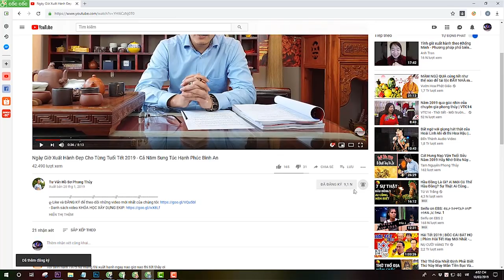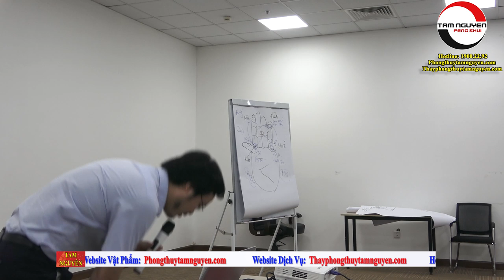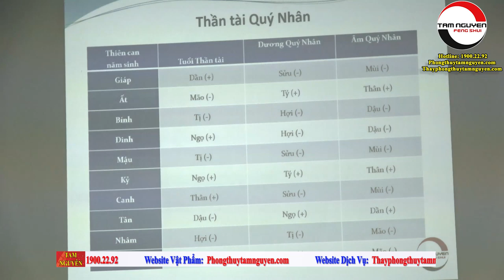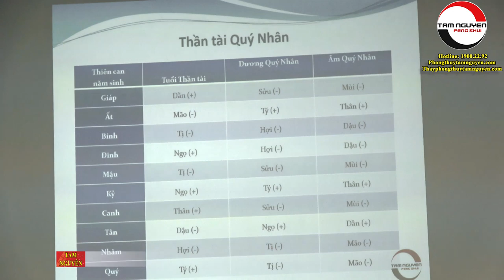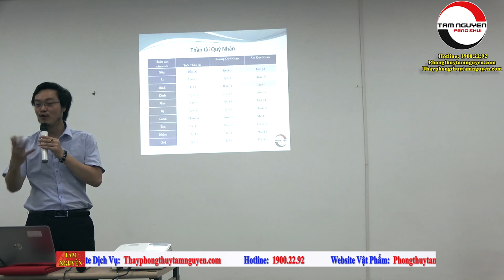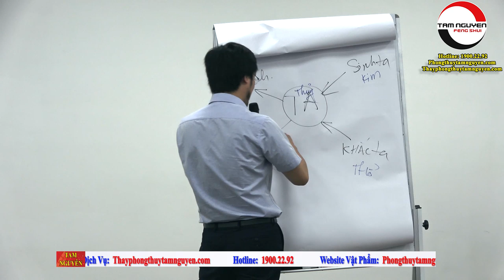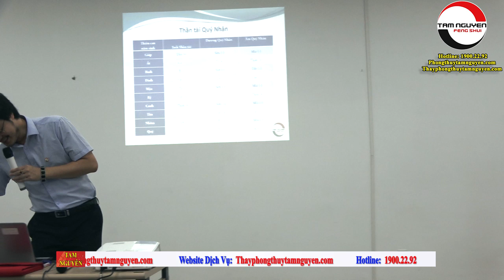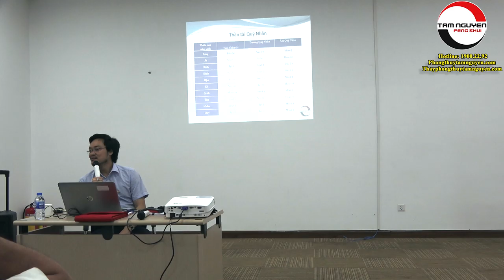Cách Xem Tuổi THẦN TÀI, QUÝ NHÂN Chọn Vợ Chồng Con Cái Và Đồng Nghiệp - Thầy Tam Nguyên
Cách xem tuổi THẦN TÀI, QUÝ NHÂN chọn vợ chồng con cái đồng nghiệp - Thầy Tam Nguyên
▶  Website Dịch Vụ Tư Vấn Phong Thủy : Tamnguyenphongthuy.vn
▶ Website Vật Phẩm Phong Thủy            :  Phongthuytamnguyen.com

Danh Sách Video:

THẦY PHONG THỦY TAM NGUYÊN
1. Tư vấn phong thủy nhà cửa, văn phòng, công ty - Bao gồm lập hồ sơ thiết kế kiến trúc
2. Tư vấn phong thủy nhà máy, quy hoạch khu đô thị
3. Tư vấn Phong thủy nhà thờ, đình, chùa, miếu, phủ
4. Tư vấn Tứ trụ, bát tự, Tử vi
5. Dịch vụ đặt tên công ty, tên thương hiệu, Logo nhận diện thương hiệu
6. Cung cấp Vật phẩm phong thủy, pháp khí phong thủy, Nguyên liệu - vật tư sản xuất - chế tác Vật phẩm phong thủy.
7. Dịch vụ xem ngày cưới hỏi, khai trương, ký hợp đồng.
8. Dịch vụ khai quang, điểm cốt, nạp khí cho vật phẩm phong thủy
9. Đào tạo Phong thủy, Tứ trụ, Dịch học, Tử vi, Tướng học
▶Xem thêm những bài viết hay:
XEM NGÀY SINH CON | CHỌN GIỜ SINH CON HỢP TUỔI BỐ MẸ